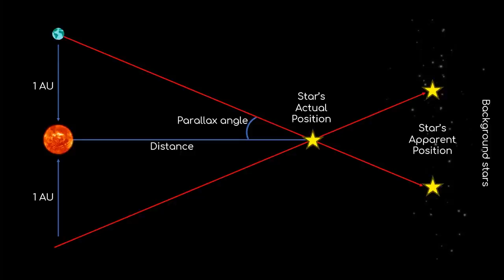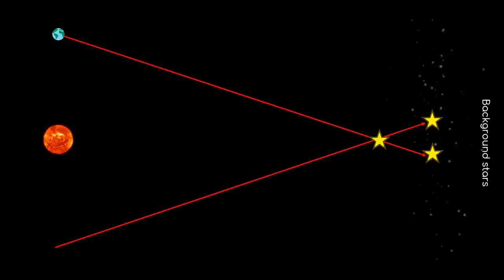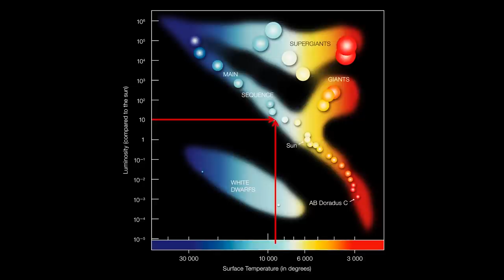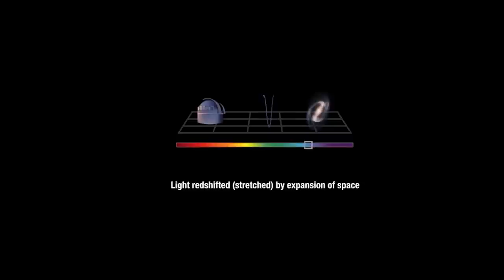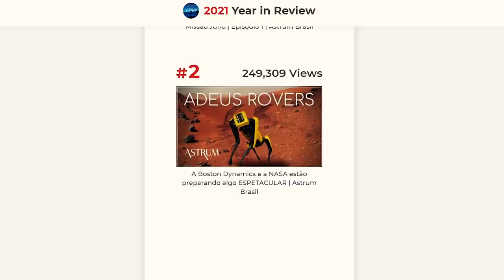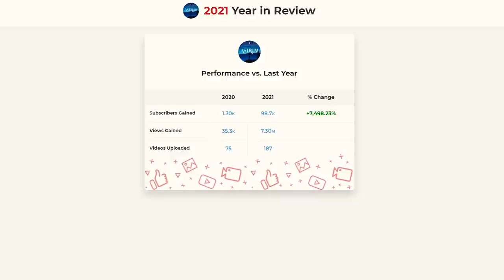COMO medimos a DISTÂNCIA da TERRA até as ESTRELAS | Astrum Brasil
Ao observar o céu e imaginar as vastas distâncias entre os objetos no espaço, você provavelmente já deve ter se perguntado:

Como os cientistas podem ter certeza das distâncias entre nós e outros corpos celestes?

Se não podem utilizar fitas métricas, réguas ou lasers, como podemos saber a distância entre nós e estrelas, galáxias, e além?

Imagens: NASA/ESO/ESA/Space Engine/TubeBuddy

Músicas: Meydn - Pure Water
Space Meditation by MOKKA
Imaginary – Broken Elegance & Nomyn
Trailer: Aviators - Submenu BGM

Apoiadores:
Angel Pdmnt
Hugo Vinícius
Rubens Dalpiaz
Rafael Costa
Andre Moura
Abel Eloy
Alexandre Pochyly
Nilson Silvestre
Marcelo Taguti
Silvia Oliveira
Marcio Muniz
Gustavo Queiroz

Membros:
Idjidja Torres
Paulo Merli
Angel
Dirceu N Lopes
Gabriel Saraiva
Alex Sousa
Nelson Storani Jr.
Fábio Cardelli
Glaucus José Bastos Lima
RANCHO CUMARU
Edson Bernardino
Crystiano Facchi
Abel Eloy
Pablo Amorim
Nilson Silvestre
Flávio Silva
Alberto Alves
Aline Aquino
Tito Nil
Filipe Vidal de Oliveira
Marck San
Nature Sounds
Fábio Silva
Fran
Lopes
Sal e Brasa Acre
Alberto Alves
PCGrecco
Rubens Dalpiaz
Humberto Felipe
Vicente Ambrosio Jr.
Edison Bittencourt
Thomaz Mareli
jajaja@Dota
Rui Tavares
Lucas Rodrigues
BR Synthesizer
Kim Veloso
Thomaz Mareli
Edgar de Souza
GryphonGamerBR
Curadores da Terra
Jhulio VCS
Maria Adelaide Werneck
Cassio Toledo
PauloTP
Ximenesmar
Marcos Domiciano
Fábio Freitas
Helio Ricardo Sardi
Felipe Schutz
Marcelo Space
Thomaz Mareli
Sheron Vitorino
Leonardo Bezerra Escossio
Mega Pro
Matheus Manoel